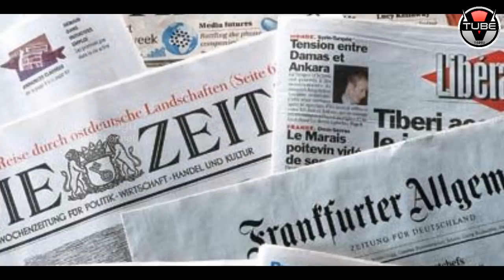Are You Having Chicken? Then You Must WATCH This! | Health Tips in Telugu | VTube Telugu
Are You Having Chicken? Then You Must WATCH This! Here are the Best Health Tips in Telugu in this video on VTube Telugu.